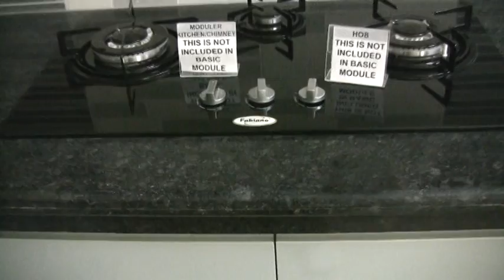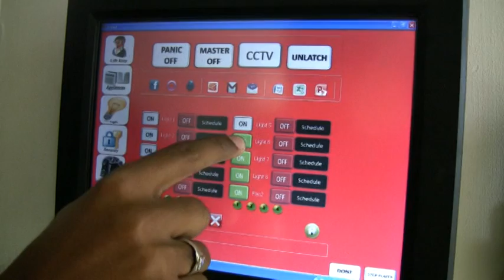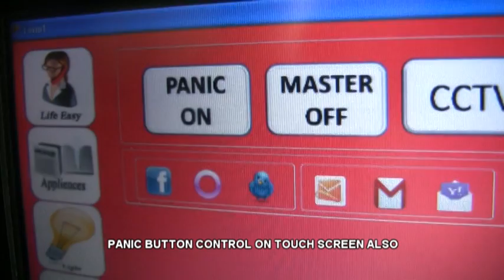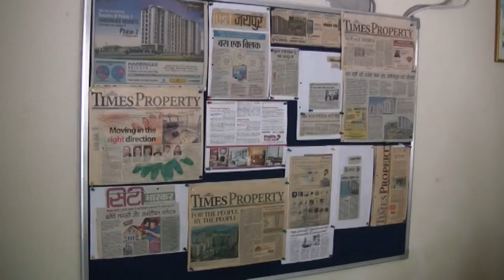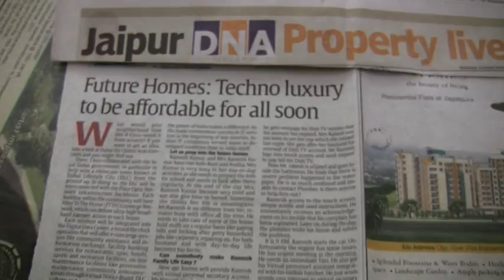Sample Flat at Harbinger Heights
Sample Flat at Harbinger Heights is ready for visit. Furniture items, Appliances, Furnishings, Home Automation and Security features shown in the video are available under separate modules and are subject to change.